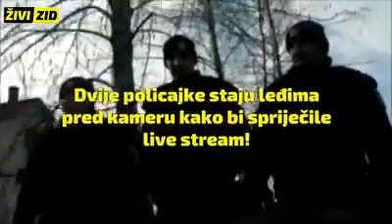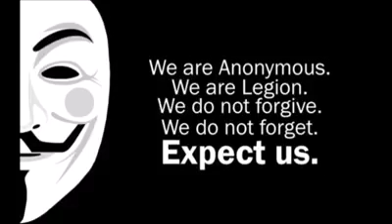Hrvatska policija u sluzbi bankarskog sustava